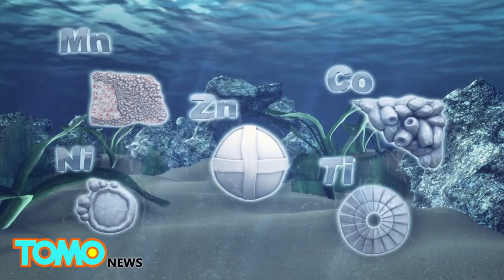Largest protected area in the world: marine national monument of Hawaii to be expanded - TomoNews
WASHINGTON — President Obama announced a plan on Friday to expand the Papahānaumokuākea Marine National Monument, making it the largest protected area in the world.

The current area of Papahānaumokuākea Marine National Monument is 139,800 square miles. It will be expanded to 582,578 square miles. All commercial fishing and deep-sea mining will be prohibited in the area.

The protected area is known as the largest seabird gathering site in the world, and the home to many endangered animals, such as Hawaiian monk seals, Hawaiian green sea turtles and black coral.

The area also has rich deposits of minerals including manganese, nickel, zinc, cobalt and titanium.

However, the new plan is not without opposition. According to the Washington Post, longline fisherman argue that under the new restrictions, 60 percent of federal waters off Hawaii are closed to fishing.